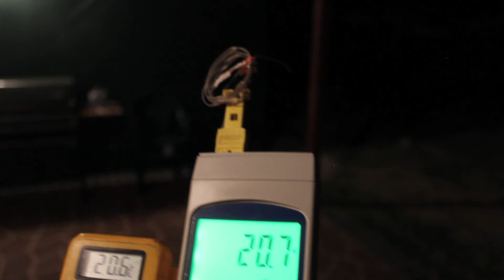Collapse of insect population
The footage in this clip is an expression of the immediacy of the ecological situation we face. There is a sharp decline in the insect population and despite the crickets chirping in the background the mere lack of insects gathered around an illuminated light on a warm night is a tell tale sign of the collapse. It was only up to two years ago that countless insects would surround the lights that have only been on for no more than 20 minutes. In this case I had two lights on for an hour plus.